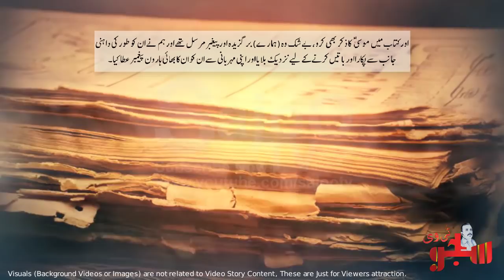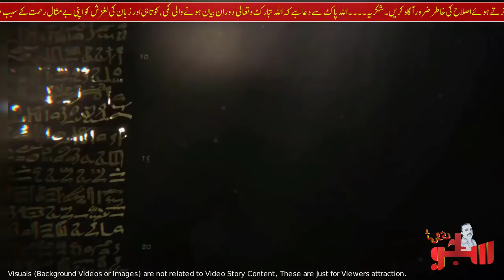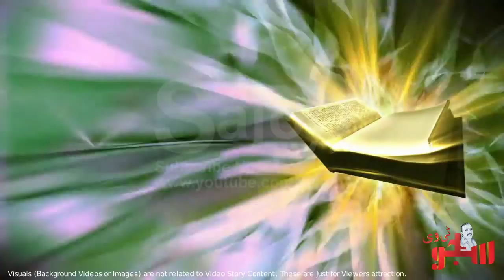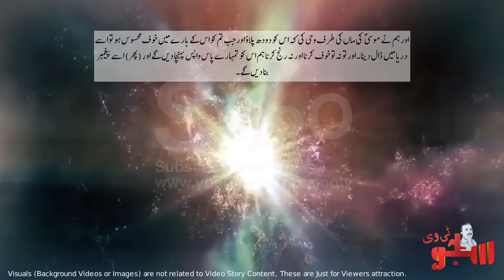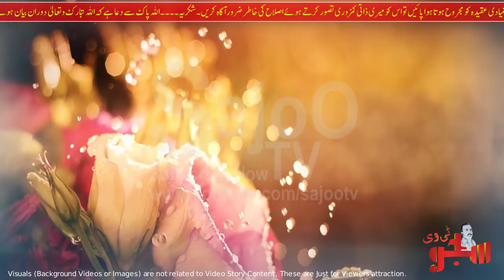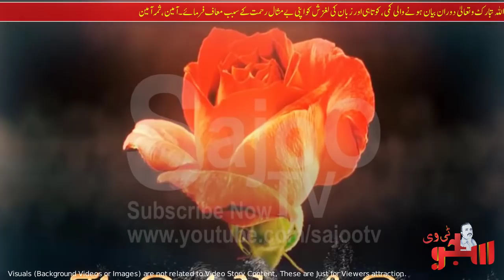Hazrat Musa (AS) ki Paidaish or Parwarish ka Qissa || Birth of Prophet || Moses In Islam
Visit MY 2nd You Tube Channel and Comments for Suggestions,

As Sadqa e Jariya,

JAZAK ALLAH